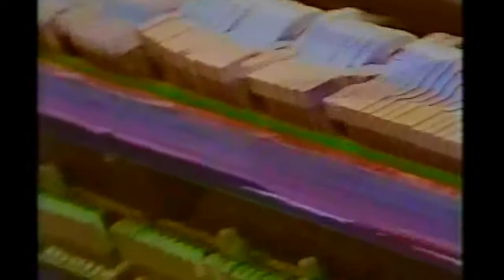THE JACKYS on SWISS TV Teil1 - VHS ARCHIV HEINZ LOOSLI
THE JACKYS on SWISS TV Teil2 VHS ARCHIV HEINZ "Hene" LOOSLI Bern
(15 Min - Mix) SWITZERLAND